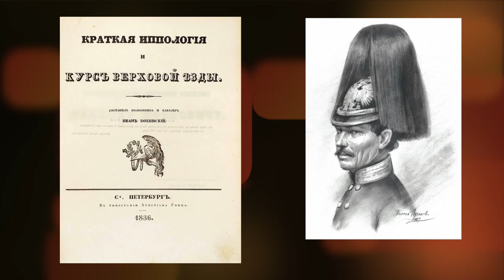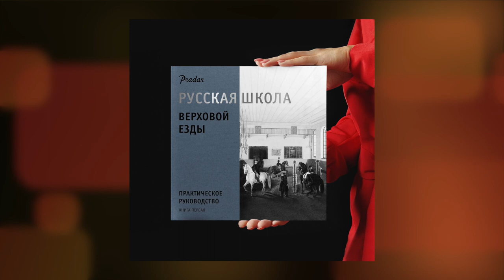ВИТА КОЗЛОВА | О том, что такое большая выездка, о важности амбициозных целей и новых проектах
Социолог, спортивный менеджер, Президент PRADAR CLUB Вита Козлова поделилась своим взглядом на конъюнктуру российского конного спорта и его будущее.